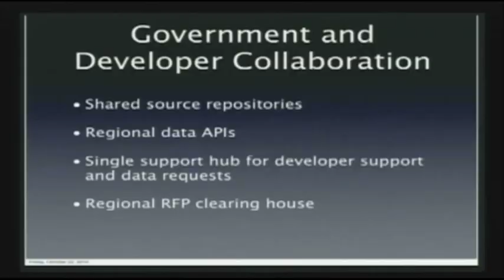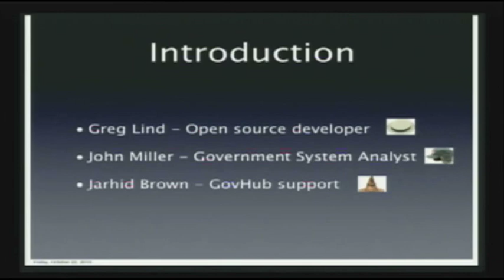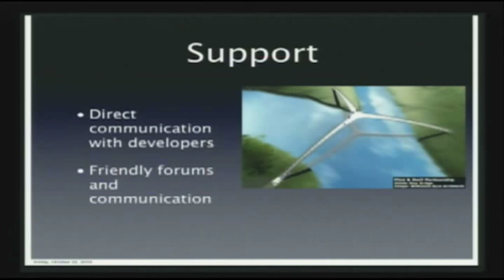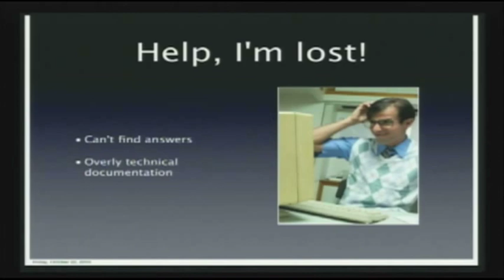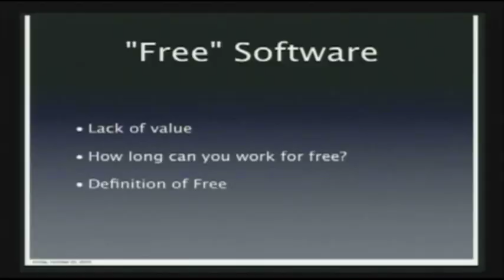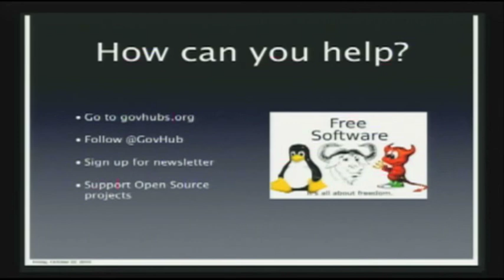GovHub: Open Source and Open Government Collaboration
GovHub is an Open Source software advocacy group designed to encourage and facilitate the adoption of Open Government principals and Open Source software within government and non-profit agencies.

The GovHub partners are Greg Lind a web based software developer and architect, currently employed by Metro Regional Government in Portland, Oregon. John Miller formerly of Lewis and Clark College and Metro and Jarhid Brown from Metro and formerly the Department of Defense.

Description:The GovHub presentation will have an introduction to the general ideals of GovHub and what we hope it will be, and then use 3 roles or characters to describe the problems when governments and open source developers try to work together and how GovHub and other collaboration tools like it can help solve those problems.

The first character will be the open source developer, who is trying to work with government data and services for his open source project as well as trying to propose open source tools as solutions for existing software RFP's.

The second character is a government analyst who wants to use open source tools and understands the advantages of standards compliant and interoperable software but is having trouble convincing management the value of software that is "free" and that support and long term contracts are possible. He is also struggling with how to collaborate with other governments who have already developed some of the tools he needs, but can't get an inter-government agreement to share code or data and desperately wants to collaborate.

The third character is the GovHub entity who wants to help facilitate collaboration between governments and open source software developers as well as provide business resources to help create and get contracts and ensure long term sustainability throughout a projects life cycle.

The back and forth between the characters would emphasize the common need for a place for these users to go to collaborate on projects and find mutually beneficial paths to financial and informational success. The end message would be for developers and public agencies to fuse tools like GovHub and others to get around the political red tape and get down to the real problem of creating better information systems for the public and the agencies themselves.